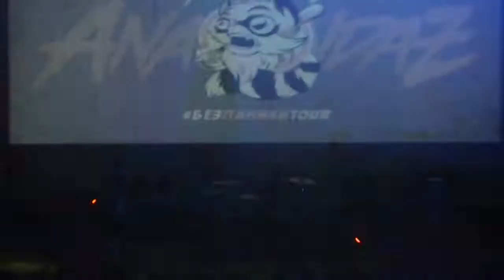Anacondaz в Пензе 2014. Первый трек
Anacondaz в пензе видео, Анакондаз пенза видео.
Проекция от компании "Show Rent Пенза". Аренда проектора в Пензе для концертов. Тел.